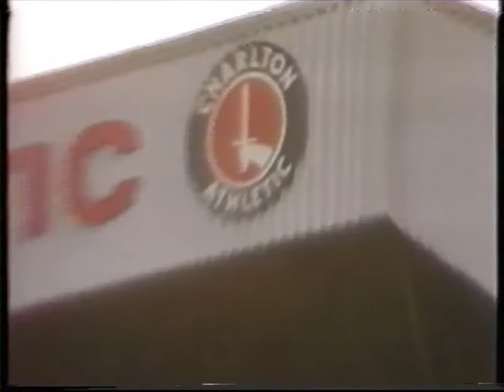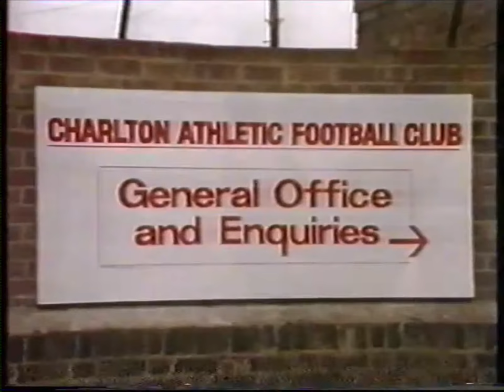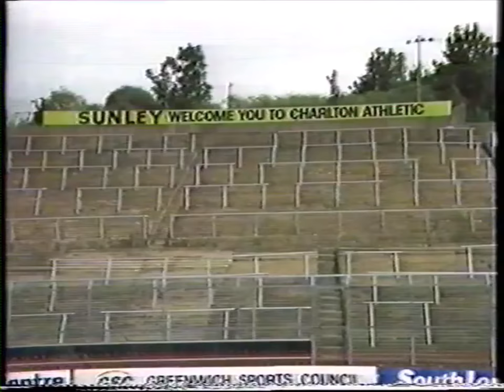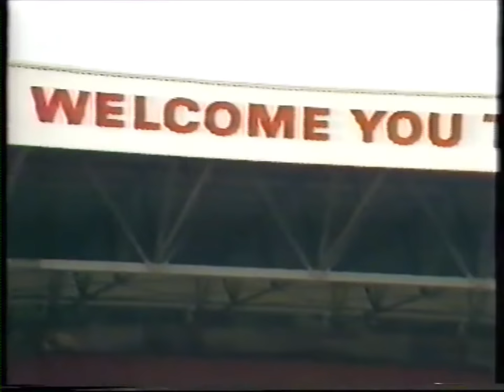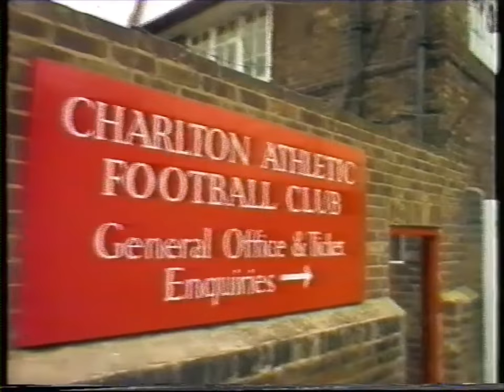1985 The Wilderness Years (Part1of 6) A history in News clips.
Build up and move to Selhurst
With thanks to Paul Watts